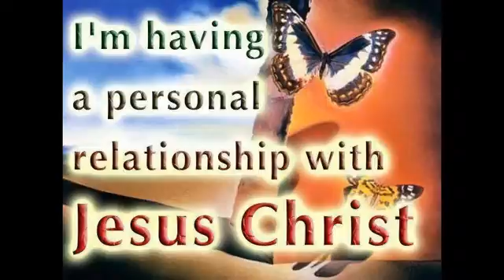talk jesus love rapture soon salvation god faith 10/31/2015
Trust, Have Faith, Believe in Jesus 24/7.